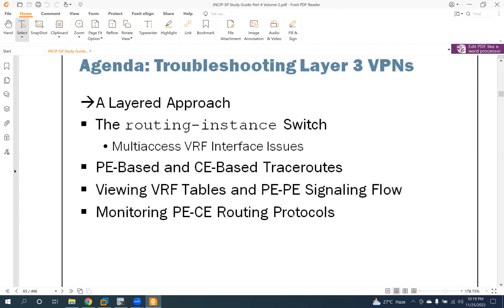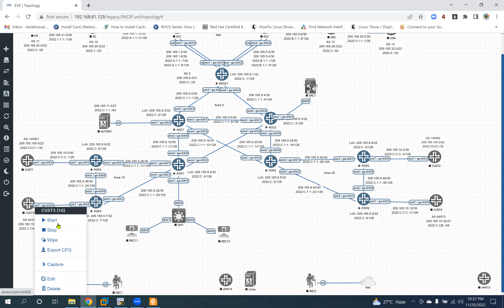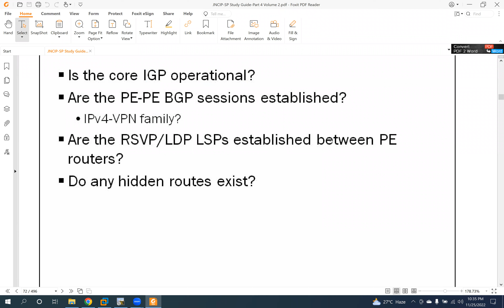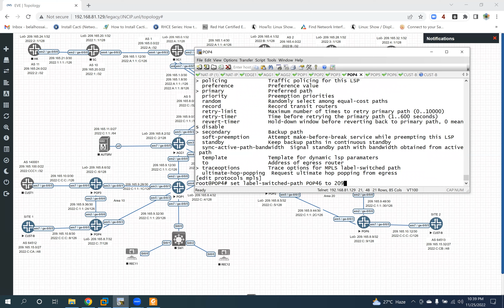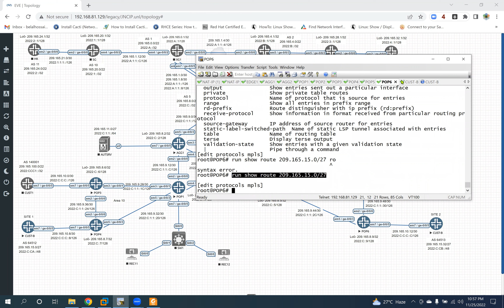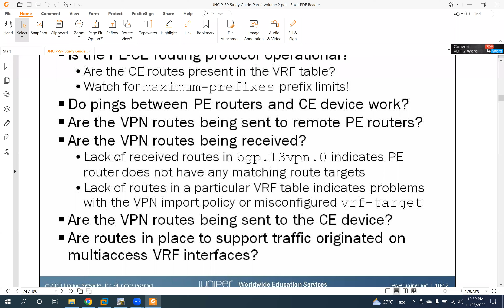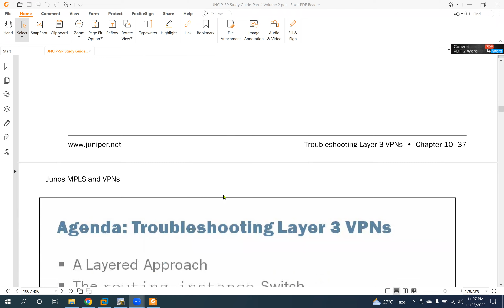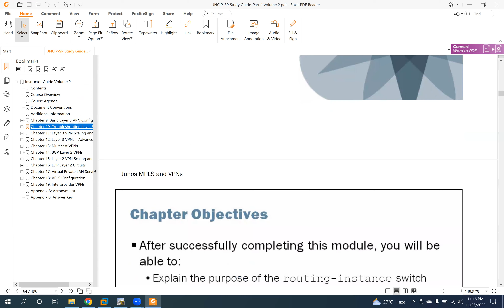JNCIP-SP Class64 25-11-2022 [Troubleshooting Layer 3 VPNs]